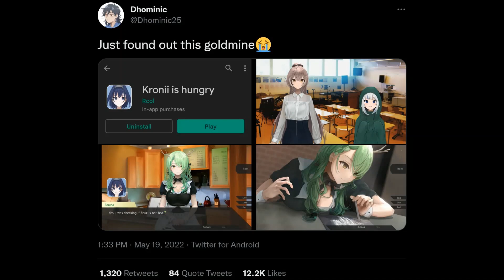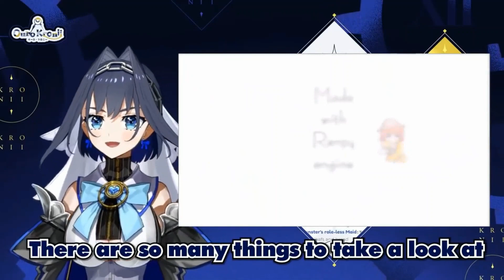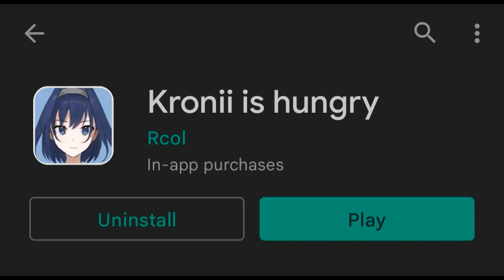This Hololive Game Is Wild...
"Kronii is hungry" is looking like a certified banger 🥵🥵🥵